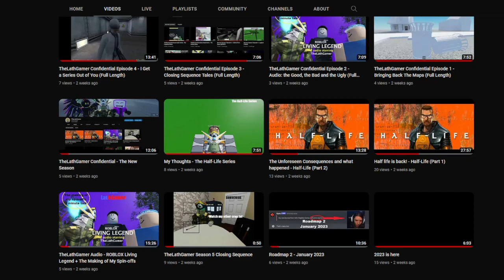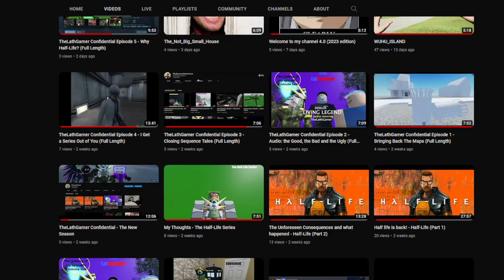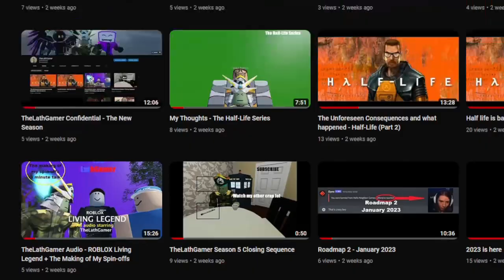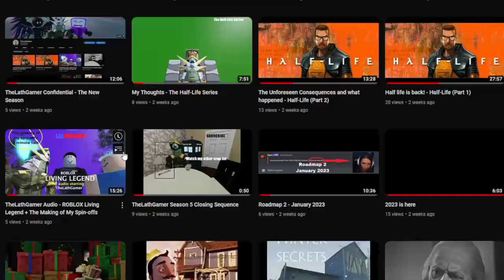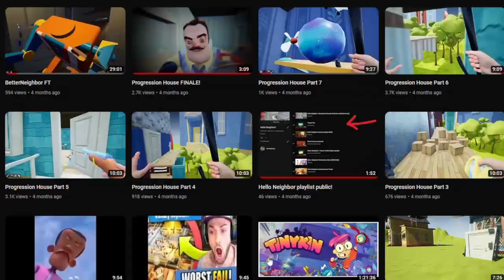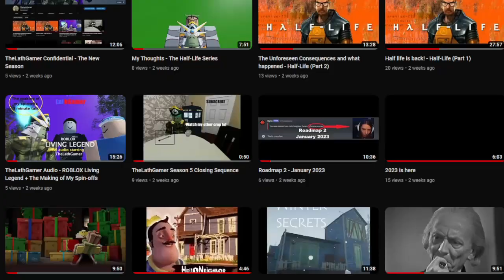DrSeaDevil Confidential Series 1 Episode 6 - The 'My Thoughts' Series (Full Length)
The last half life video till I upload part 3. Also modded minceraft?
In conjuction with My Thoughts - The Half-Life Series